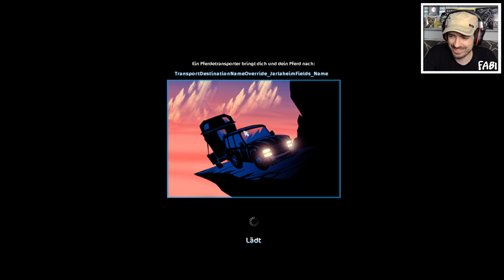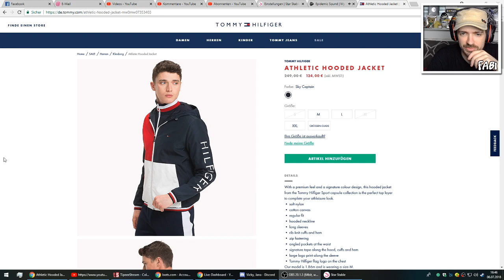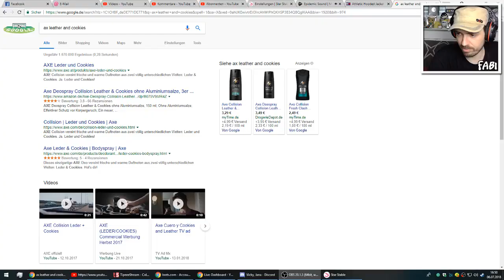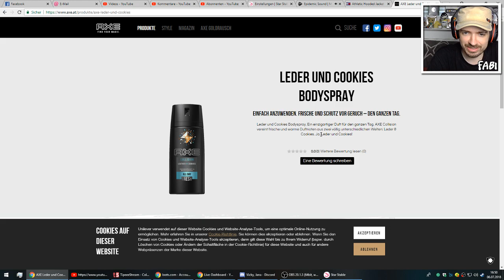Star Stable [SSO]: Bald geht die Ydris Story weiter! #425 | Let's Play [DEUTSCH]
Let's Play Star Stable Online mit zaaap! DEUTSCH] [SSO] [LIVE-STREAM]

Star Stable ist ein spannendes Online-Spiel, in dem Abenteuer, Pferde und Rätsel auf dich warten.

♥Dina Sunfield♥
♥Fabiana Discohurricane♥

★ Chat Regeln:

1. Kein Übermäßiges Nutzen von Großbuchstaben
2. Keine Wiederholung der gleichen Nachricht oder der übermäßige Gebrauch von Satzzeichen
3. Themen wie Krankheiten, Mobbing, Depressionen gehören nicht in den öffentlichen Streamchat
4. Auf Diskussionen und Beschwerden über Timeouts und Banne wird nicht reagiert
5. Moderatoren werden bei Bedarf von dem bestehenden Team ausgewählt